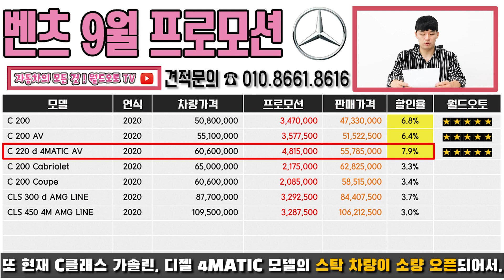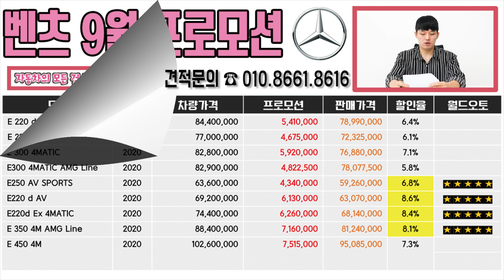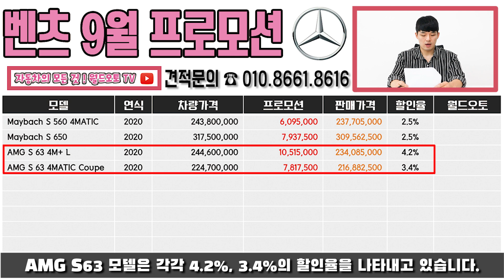벤츠 9월 프로모션 할인 묻고 비공식 더블로 가~! (벤츠 9월 재고 오픈 스탁, 벤츠 e클래스 c클래스 9월 프로모션 등등)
안녕하세요.
자동차의 모든 것! 월드오토입니다 ^^
오늘의 영상은 벤츠 9월 프로모션 내용입니다!
벤츠 e클래스, c클래스, a클래스, s클래스 9월 프로모션 묻고 더블로가~!
suv도 빼놓을 수 없죠! 벤츠 gle, glc, eqc g바겐 등등
오픈 스탁 차량확인하고, 즉시출고 받으세요 ^^
차량 구매에 조금이나마 도움이 되셨길 바라며!

감사합니다 ^^